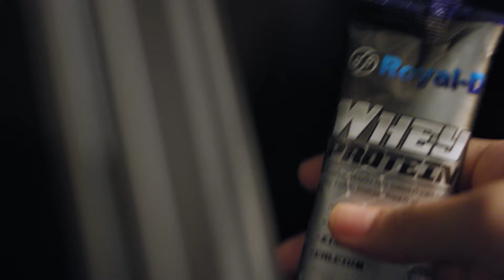VTR Royal D เครื่องดื่ม Whey